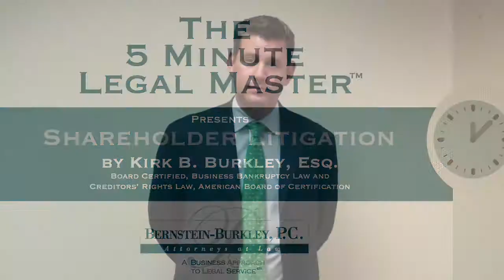The Five Minute Legal Master Series: Shareholder Litigation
Under what circumstances can shareholders find themselves in litigation? What are the duty of loyalty and the duty of care, and what does it mean if company leadership is in breach of these duties? Bernstein-Burkley, P.C. Partner, Kirk B. Burkley, answers these questions and more in this week’s Five Minute Legal Master Series episode: SHAREHOLDER LITIGATION.